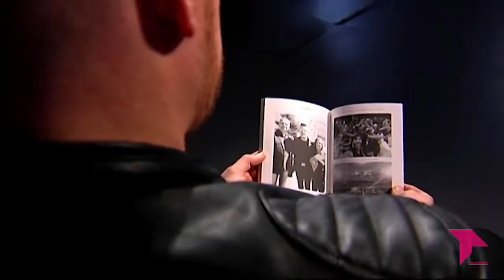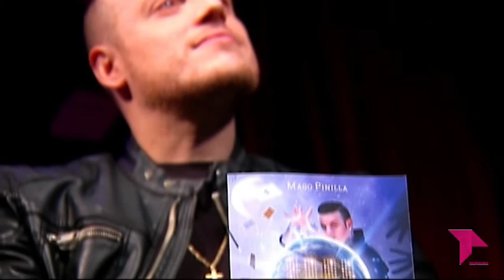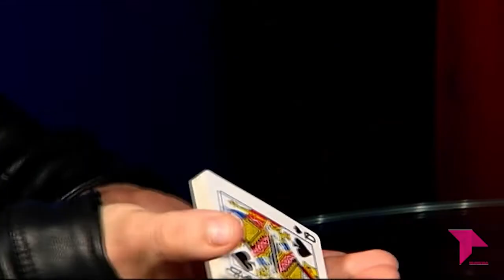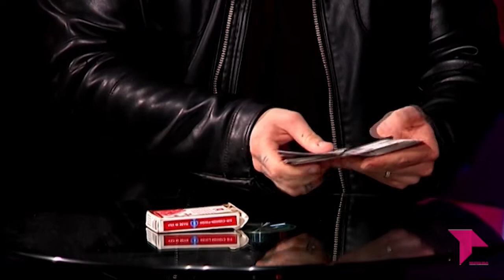CONECTAMOS 'EL PODER DE LOS SUEÑOS'